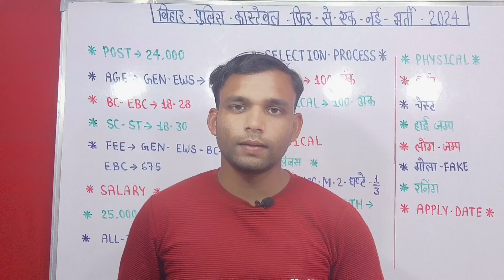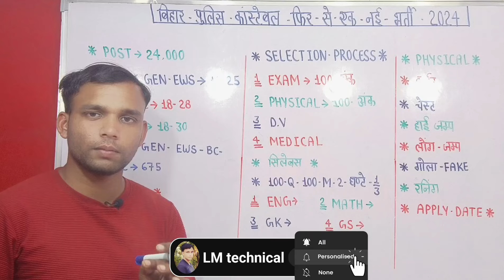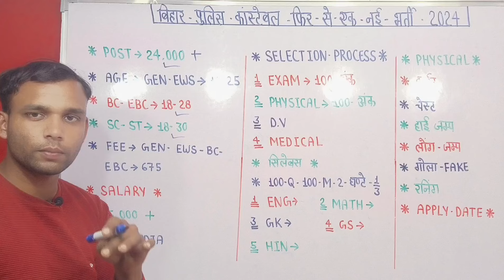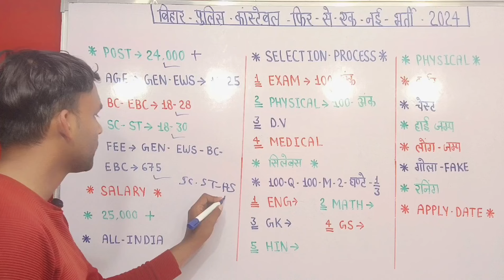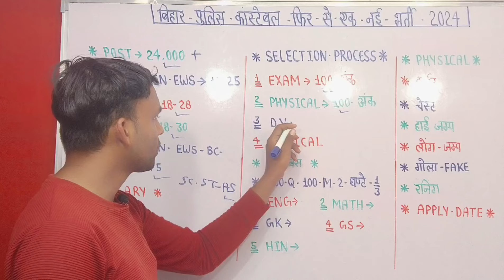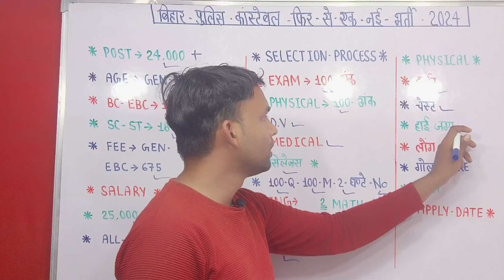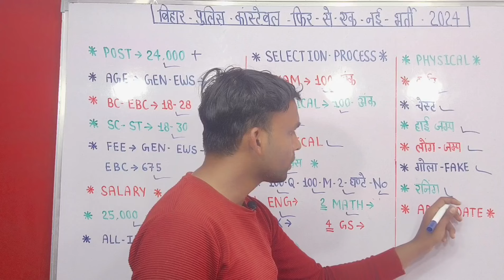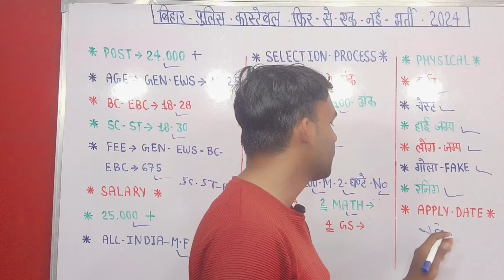Bihar Police New Vacancy 2024 l Bihar Police Constable Form kaise Bhare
🇮🇳IM INDIAN🇮🇳

FOR-Business:-WhatsApp-Call-me
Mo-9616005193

                          🇮🇳Form Ayodhya🇮🇳
                                LM technical

bihar police bharti kab aayegi
bihar police form kaise bhare
bihar police constable form kaise bhare
bihar police ka form kaise bhare
bihar police constable online form kaise bhare
Lm technical